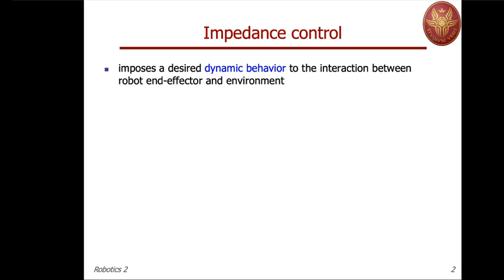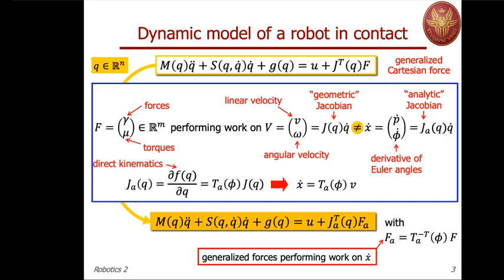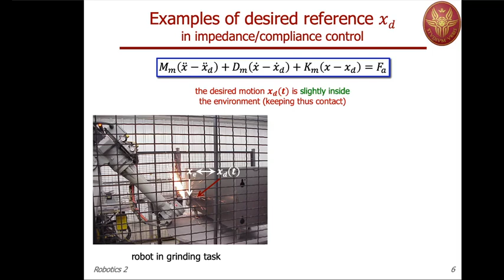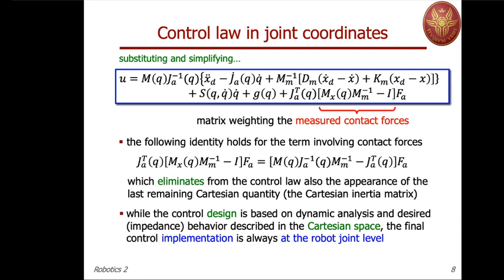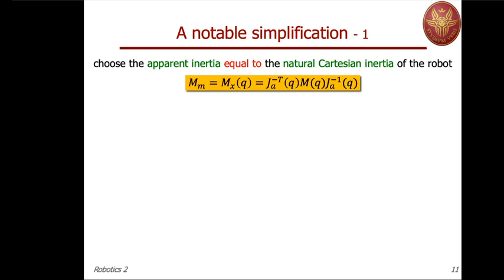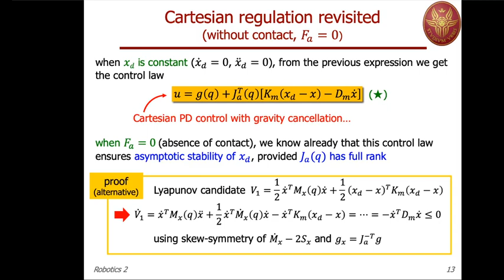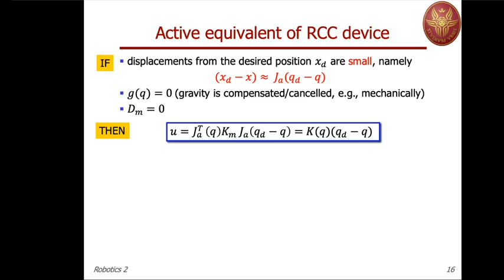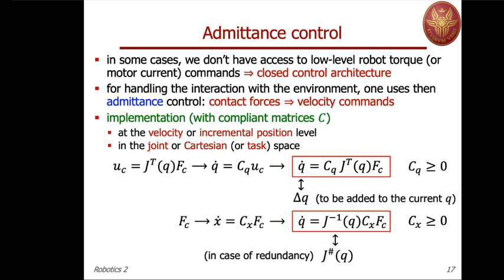Robotics 2 - Impedance Control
Lecture of the Robotics 2 course (Prof. Alessandro De Luca), Sapienza University of Rome. Recorded on May 4, 2020.

Content: Impedance control design, Choice of a mass-spring-damper impedance model, Selection of parameters in the model, Nonlinear impedance models without contact force measurements, Compliance (or stiffness) control, Active RCC, Admittance control.

This lecture covers slides 1-17 of the block 15_ImpedanceControl.pdf (17 slides), available for download